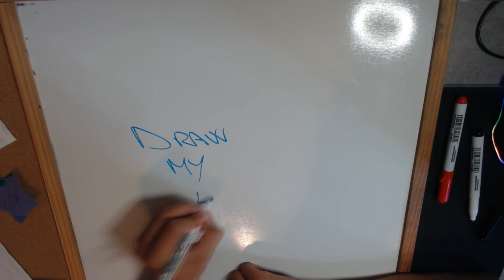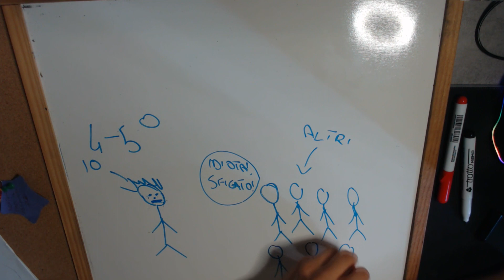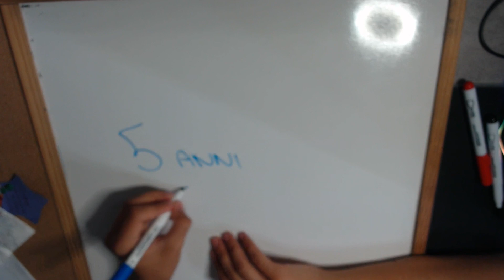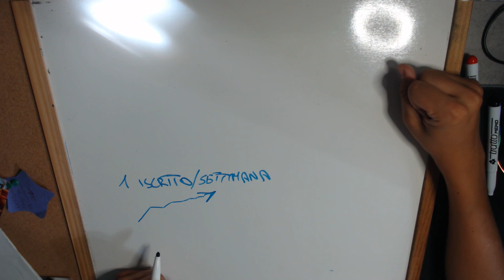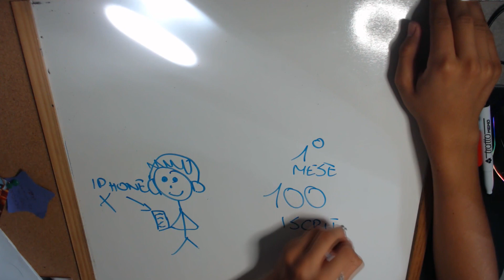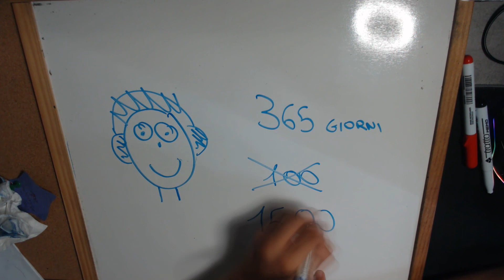DRAW MY LIFE - SPECIALE 1 ANNO SU YOUTUBE!!!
Ragazzi in qusto video ci ho messo tutto me stesso, spero che vi piaccia.Questo è un video rarissimo nel mio canale, ne uscirà al massimo uno ogni 2 o 3 anni quindi fatevelo bastare!, oggi in questo video dove disegno la mia vita, ho prlato molto dei miei sentimenti di quello che penso di voi e di tutte le persone che ho conosciuto nella mia vita!. Spero vi piaccia e ci tenevo a ringraziarvi anche qua, per tutto il supperto che ogni giorno mi date e per tutto il bene che mi volete, vi voglio bene anche a voi ragazzi e non sapete neanche quanto!!, siete i migliori GRAZIE DI TUTTO!!!

Benvenuto su IMANTV™️ 🔻

Canali Correlati a IMANTV™️  ☑️

Pagine Correlate a IMANTV™️ ✔️
OscureBot | Gestore server Minecraft - Discord - Helper Channel |

Se il video ti è piaciuto :

Lascia un 👍🏻

Scrivi un 📝

Condividi 📣